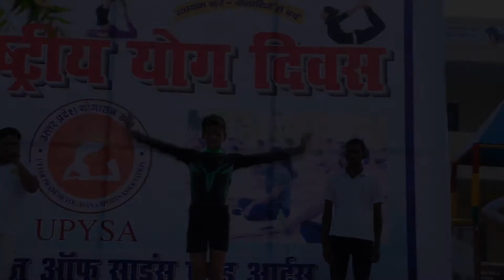Yoga Day 2021